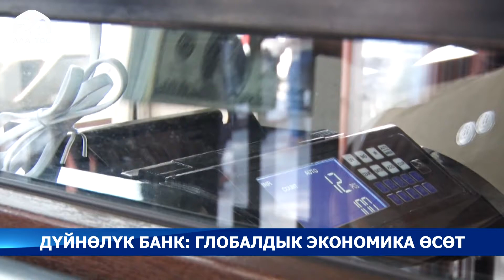Дүйнөлөк банк: Глобалдык экокномика өсөт